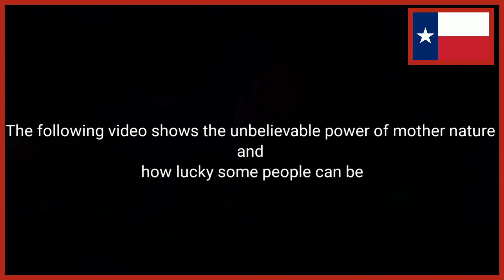Tornado flips truck in Texas before driving away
The driver of a 2004 red Chevrolet Silverado 1500 crew cab truck is counting his blessings after suddenly being v
caught in a tornado on Texas 95 in Elgin.

Footage of the harrowing shows the 2.5-ton truck being flipped over onto its right side and spun 360 degrees as debris flew wildly across the highway. The violent wind eventually flipped the truck back upright. Amazingly, the driver suffered only a cut on his arm, according to reports.